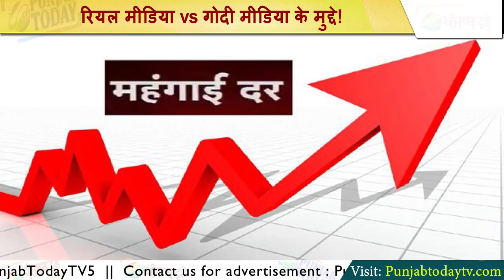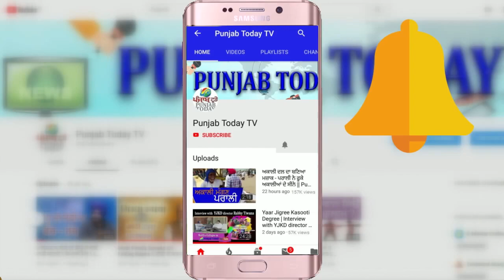Godi Media vs Real Media | इस हफ्ते का मीडिया का क्या था एजेंडा? Ravish vs Amish